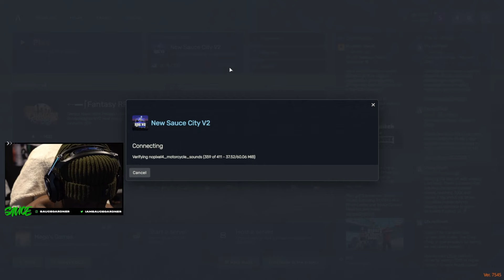Sauce Gardner Plays New Sauce City RP | Pt 12